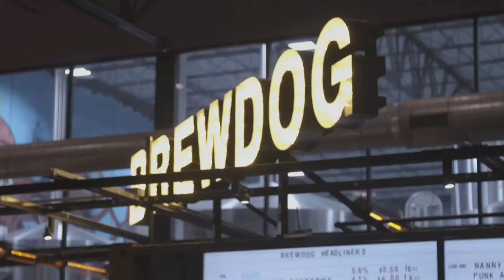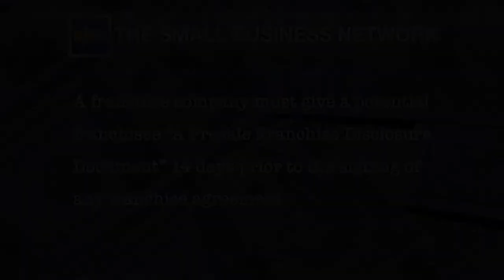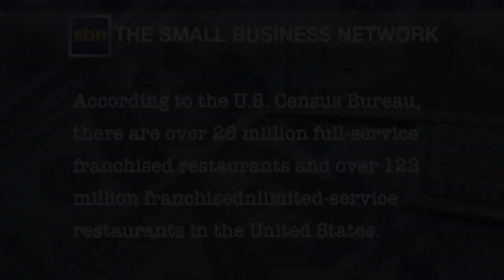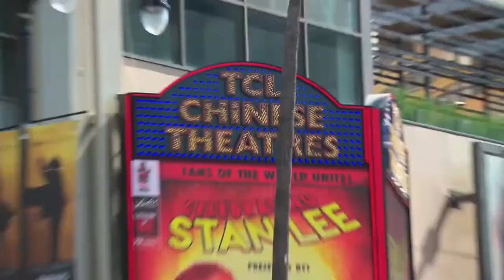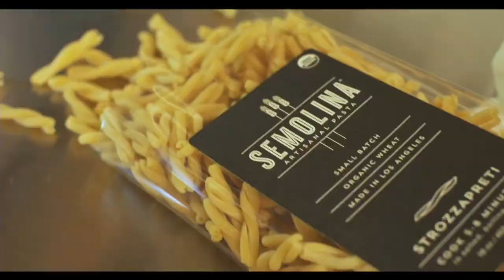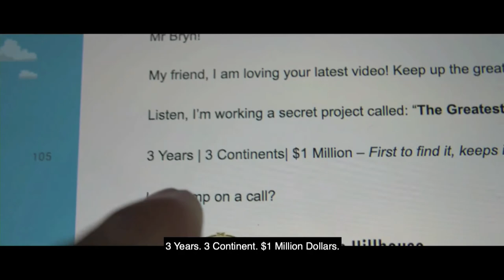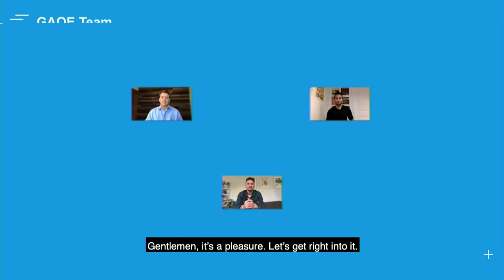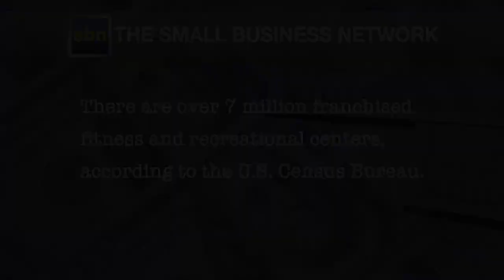SBN - The Small Business Network Episode 27 (02062020)